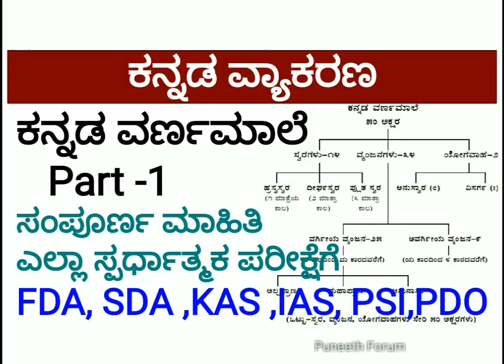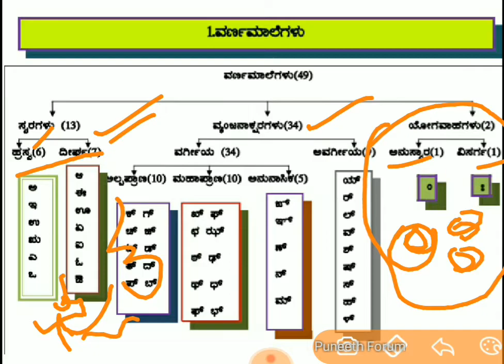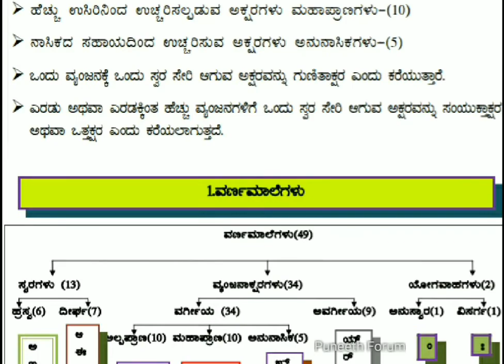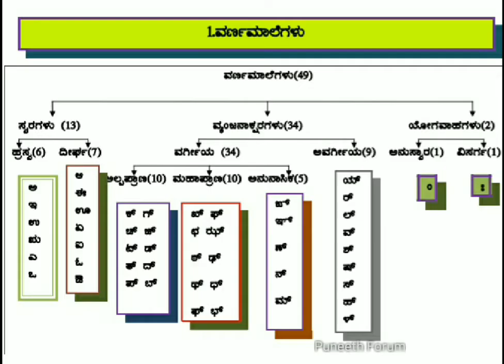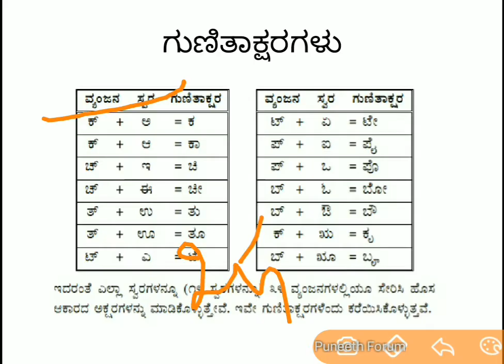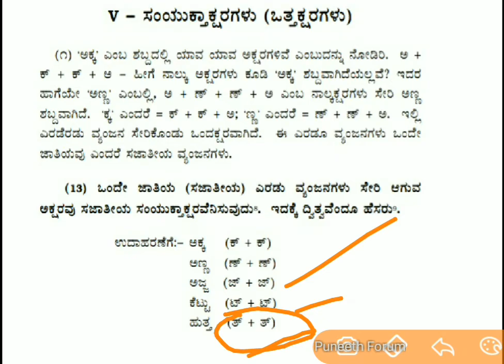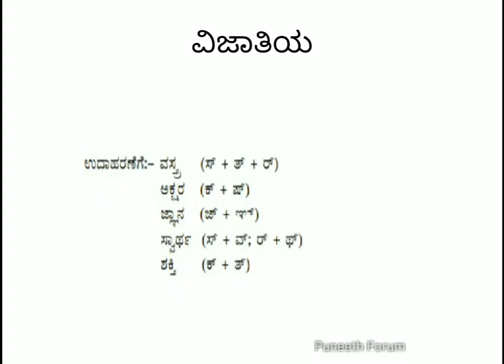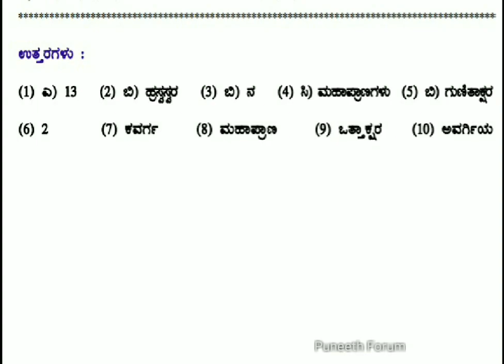ಕನ್ನಡ ವ್ಯಾಕರಣ - ವರ್ಣಮಾಲೆ ( Part-1), ಎಲ್ಲಾ ಸ್ಪರ್ಧಾತ್ಮಕ ಪರೀಕ್ಷೆಗೆ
About this Video - kannada Vyakarana explanation ,helpful for all compitative Exams, lije FDA, sda,PDO, PSI, KPSC, UPSC etc..